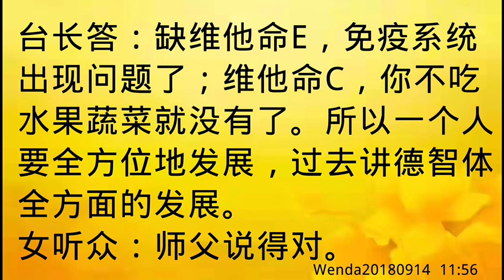卢台长开示：五行有缺怎么办，多念经可阴阳调和Wenda20180914 11:56